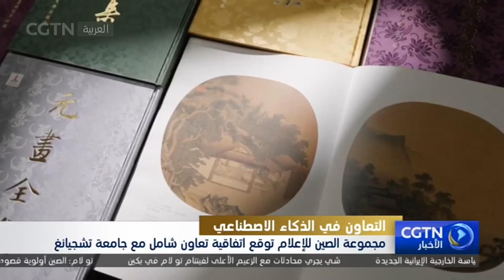مجموعة الصين للإعلام توقع اتفاقية تعاون شامل مع جامعة تشجيانغ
وقعت مجموعة الصين للإعلام اليوم الاثنين، اتفاقية تعاون استراتيجي شامل مع جامعة تشجيانغ.
حيث سيقوم الجانبان بتعاون معمق في مجالات بناء المنصات، وإنشاء المحتوى المشترك، والتبادل والتعاون، وتدريب المواهب، وخدمات مراكز البحث. وكإجراء محدد للتعاون الاستراتيجي، تم الكشف عن "مختبر الابتكار المشترك AIGC" وهو مصطلح يشير إلى المحتوى الذي تم إنشاؤه بواسطة الذكاء الاصطناعي، والذي تم بناؤه بشكل مشترك من قبل الطرفين.